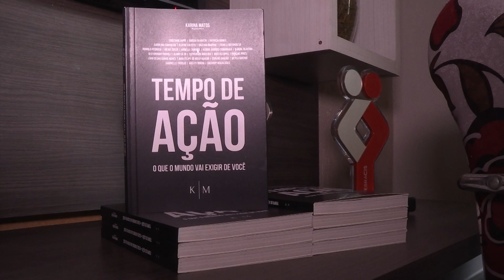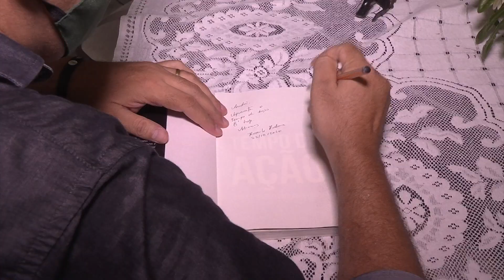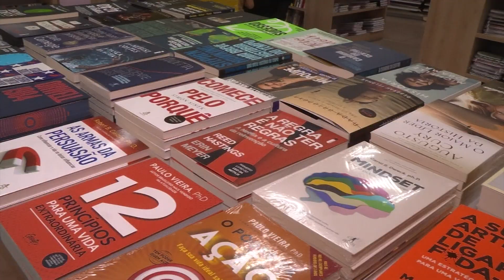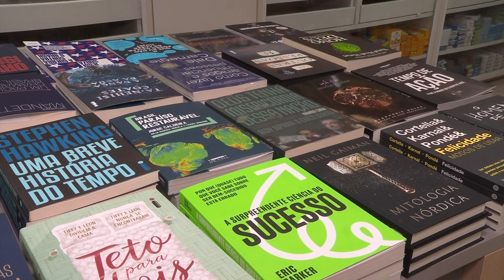Dia Nacional do Livro: população passou a ler mais por conta da pandemia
29 de outubro é o Dia Nacional do Livro. A escolha da data foi uma homenagem ao dia em que também foi fundada a Biblioteca Nacional do Brasil, no Rio de Janeiro. Neste período de pandemia, os livros se tornaram indispensáveis na vida de muita gente, que passou a ler mais durante o isolamento social.